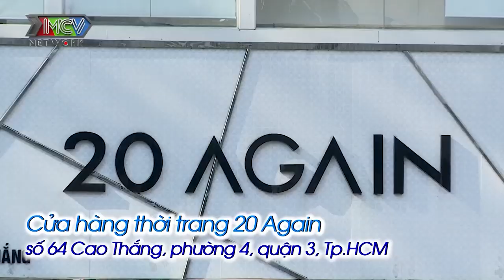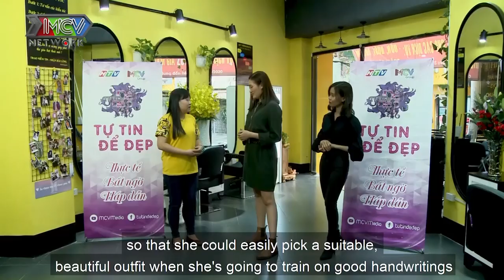MẸ ĐƠN THÂN đầy tự ti sau sinh và SỰ BIẾN ĐỔI NGOẠI HÌNH ĐẦY BẤT NGỜ khiến em gái xúc động |TTDD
💡 CÚ PHÁP TÌM NHANH:
tu tin de dep 4, tutindedep tap 4, tu tin de dep tap 4, ttdd 4